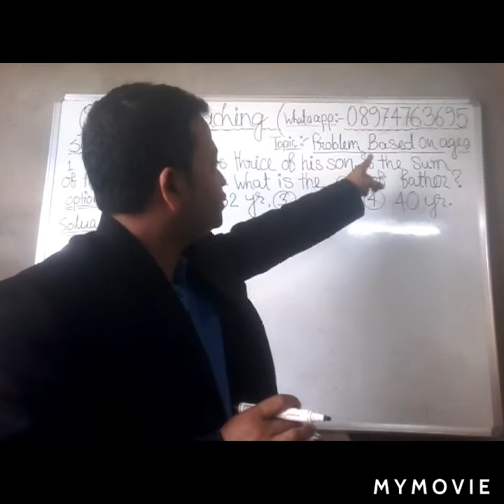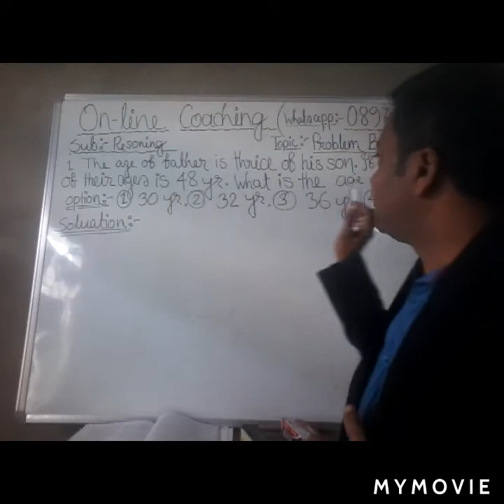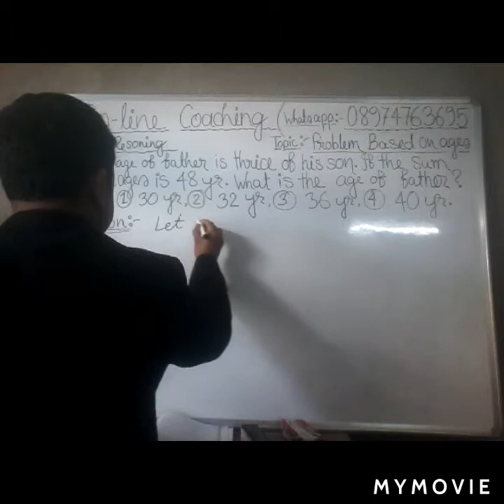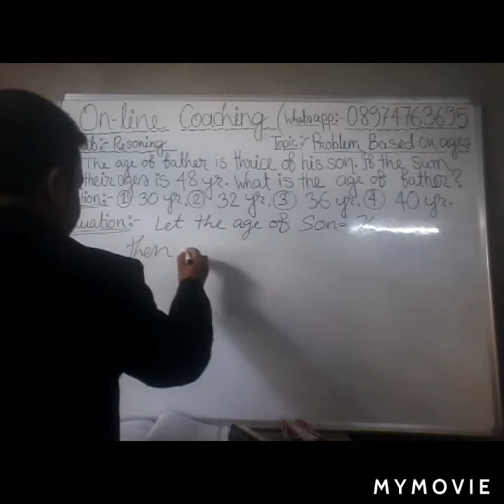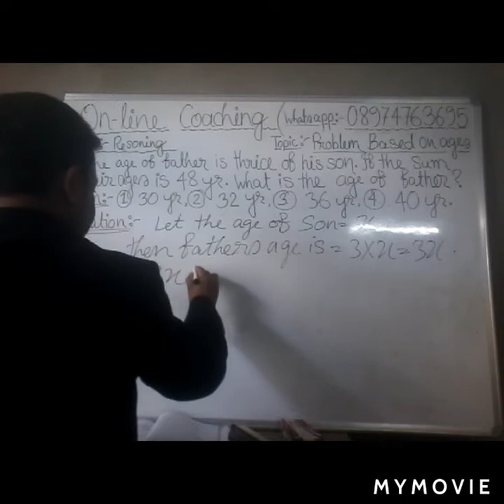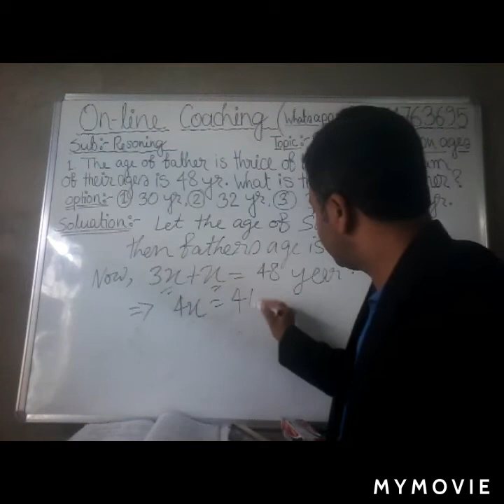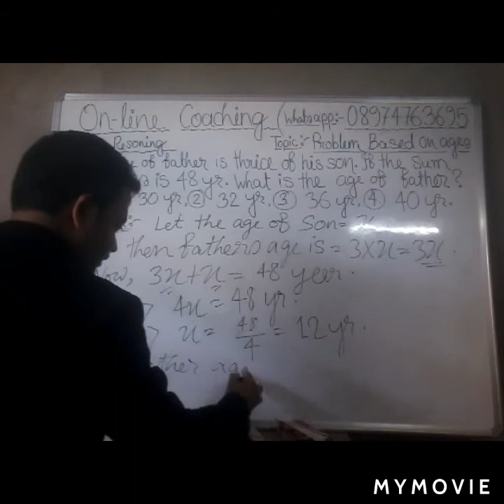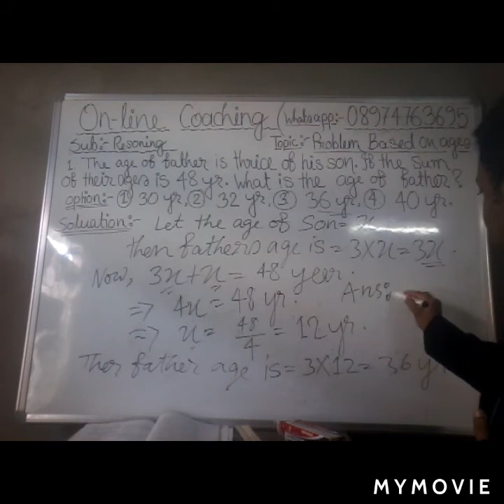How to crack reasoning?Join with us for On-line coaching.PH:-08974763695(whatsapp)